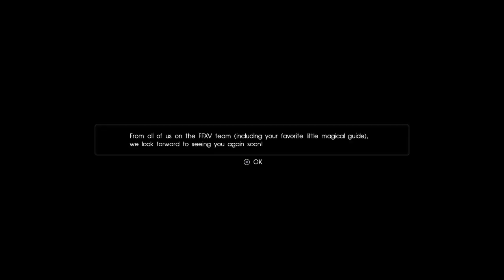Final Fantasy XV Platinum Demo complete gameplay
A new Final Fantasy 15 demo is here! Join young Noctis and his cute, little friend as he makes his way through a surreal dream world.

Things to collect, weapons to use and monsters to slay. This short but sweet demo gives us a quick taste of what will come on September 30th when the full game releases. A decade long wait is almost over!